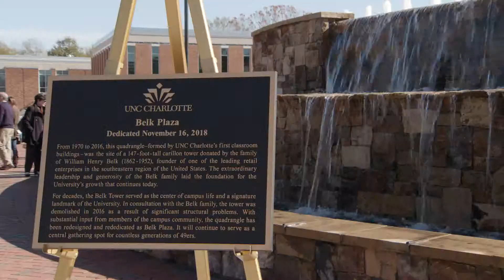2018 Belk Plaza Dedication